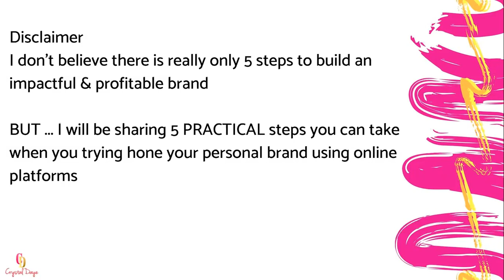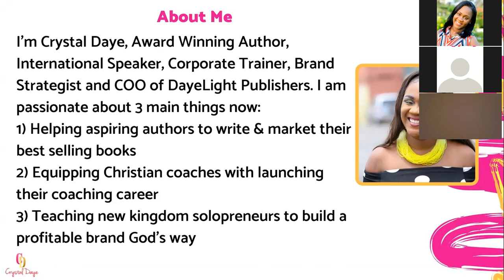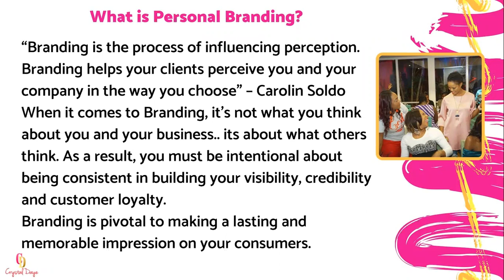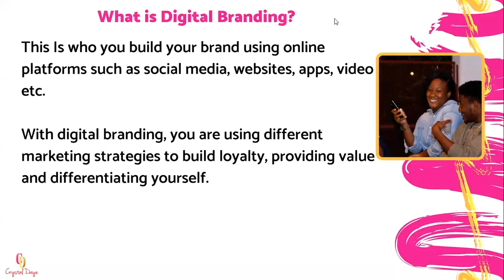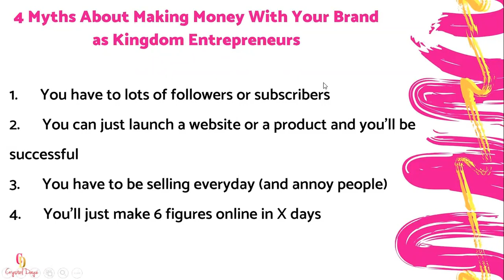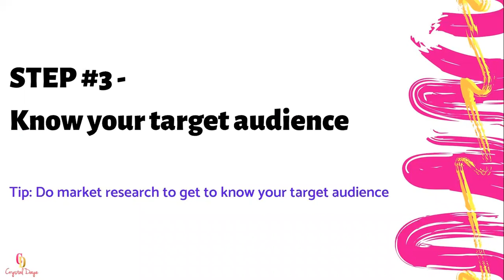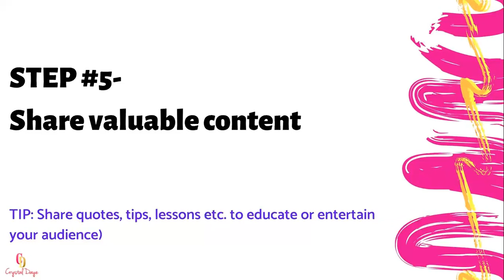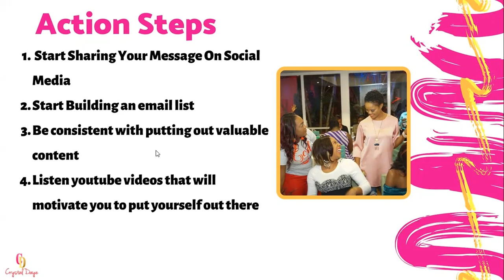5 steps to building your online brand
Are you an aspiring or new kingdom solopreneur struggle to build a brand? This training will teach you 5 Practical steps to getting started with building an online brand.

If you need help to get clear on your messaging or to create a program so you can get paid... schedule a complimentary discovery call with me

Crystal Daye is a International Speaker, Corporate Trainer, Brand Strategist and Founder of DayeLight Publishers.